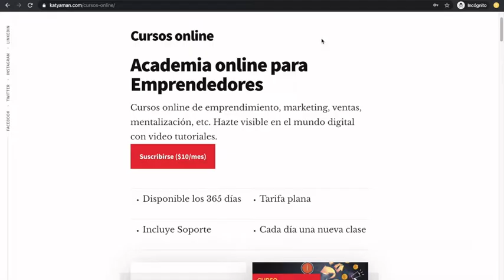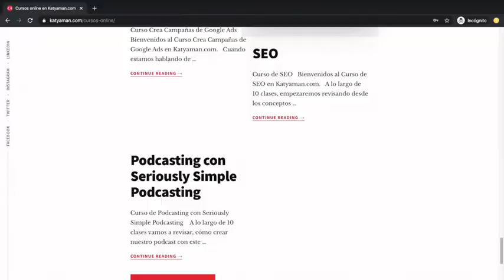452. La experiencia de hacer ebooks con Nacho Caballero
Hoy hablamos con Nacho Caballero un español, que nos cuenta sus experiencias de realizar e-books y ser el número uno en ventas dentro de Amazon.